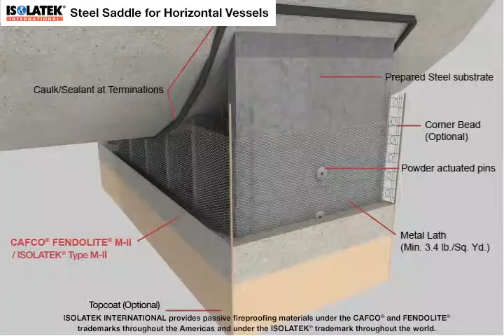Steel Saddle for Horizontal Vessels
Fireproofing Steel Saddle for Horizontal Vessels